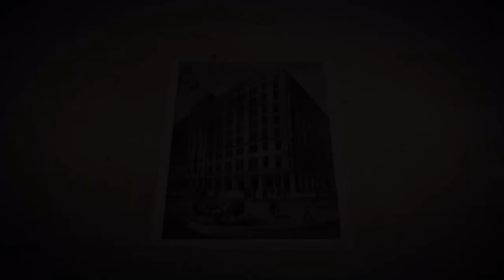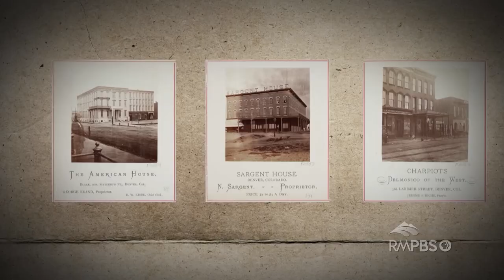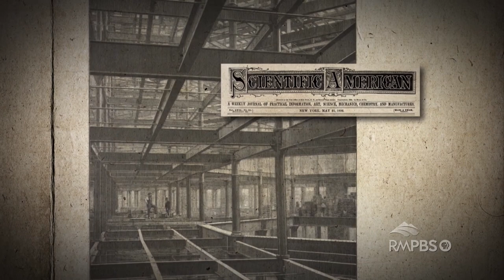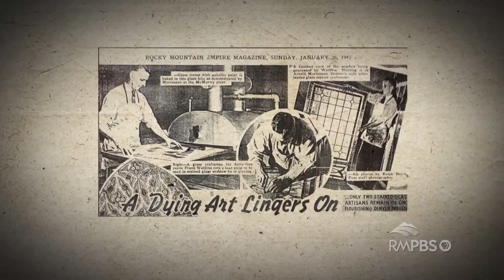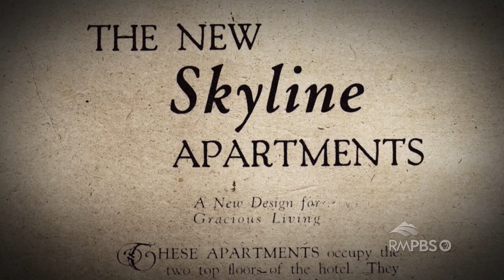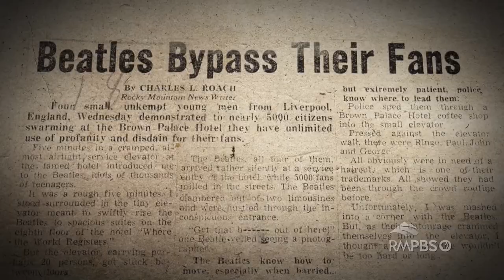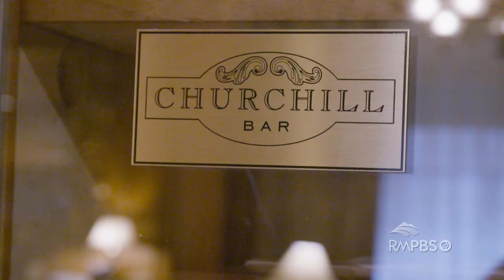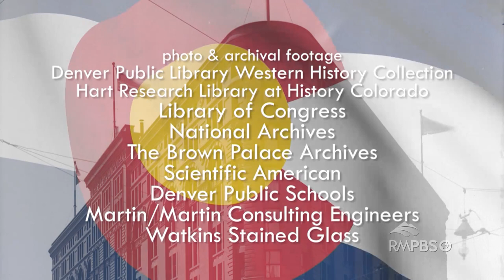Colorado Experience: The Brown Palace Hotel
Check in to Denver's longest operating hotel and discover why everyone, from Teddy Roosevelt to The Beetles, has been drawn to this "Oasis of Elegance."